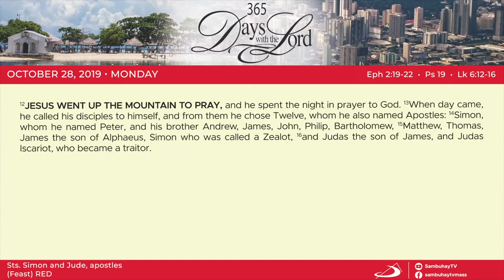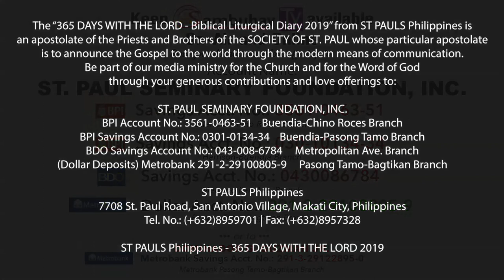365 DWTL | Feast of Sts. Simon and Jude, apostles | October 28, 2019